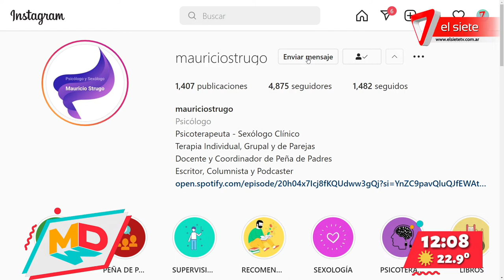Guerra en Ucrania: ¿Cómo abordarlo en familia?